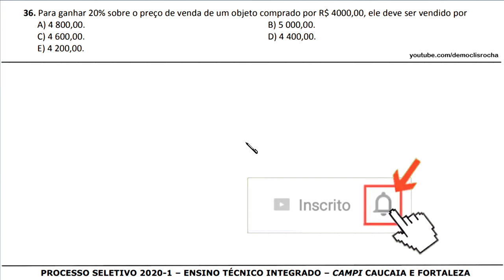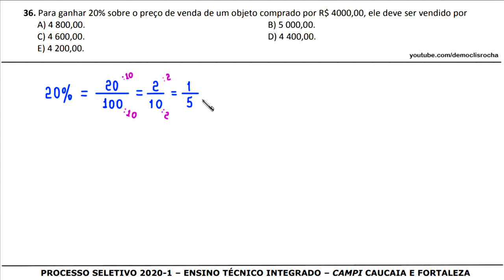IFCE - TÉCNICO INTEGRADO - 2020.1 - QUESTÃO 36 - PORCENTAGEM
MATEMÁTICA

36. Para ganhar 20% sobre o preço de venda
de um objeto comprado por R$ 4000,00,
ele deve ser vendido por

GABARITO: B